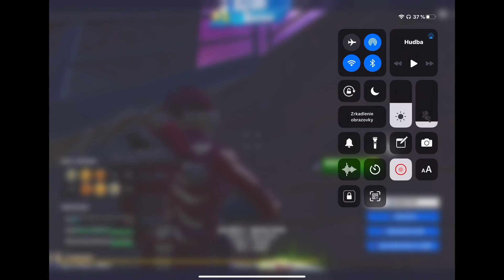EZ WIN VO FORT 😱😱